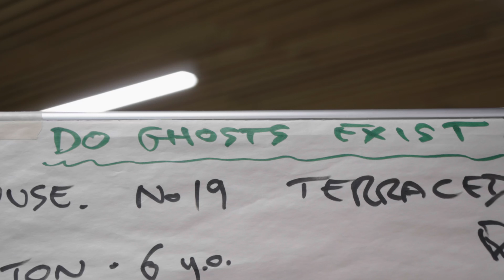Engineering students test if ghosts exist for Innovation Fest 2024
Innovation Festival is a unique celebration of student work across the Faculty of Computing, Engineering and the Built Environment, that takes place in STEAMhouse at the end of each academic year.

Mechanical Engineering students, Mohammed and Bernice, designed a project named Do Ghosts Exist, to investigate if the mystery of a ringing toy telephone under a sleeping child's bed was a ghost or a glitch. Hear from Mohammed and Bernice about how they brought this project to Innovation Festival and what they learnt.

If you’re interested in a career problem solving and creating innovations, find out more about our Engineering courses